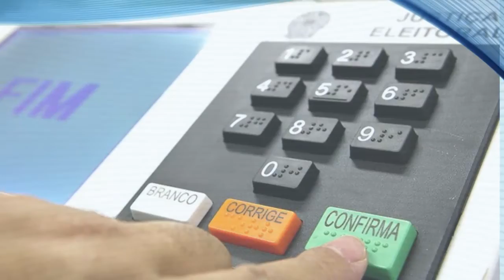FLASH INTERIOR | CHICO CARLOTO (SERTÃO DE CANINDÉ)